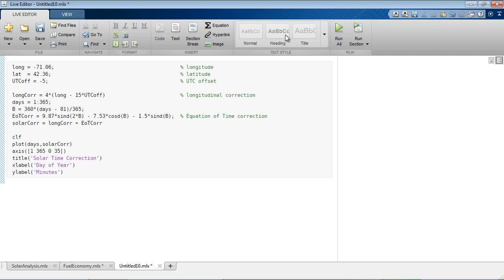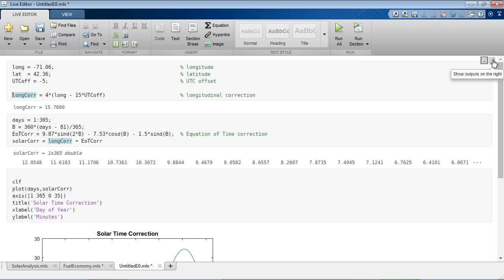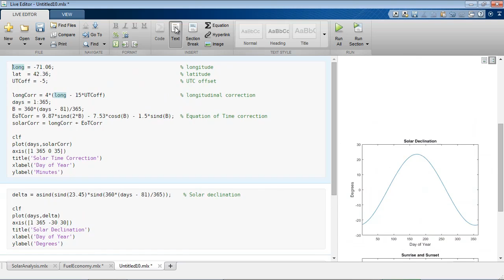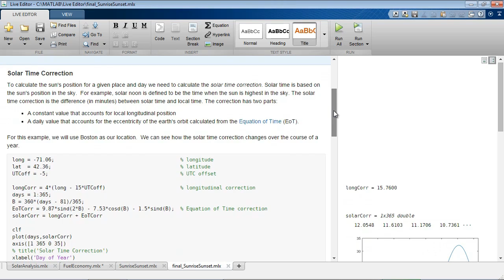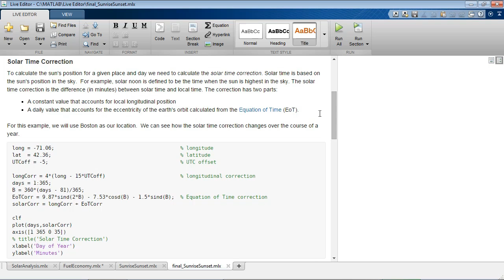Using the Live Editor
The Live Editor provides a new way to create, edit, and run MATLAB® code. View your results together with the code that produced them. Add equations, images, hyperlinks, and formatted text to document your analysis. Share with others so they can replicate and extend your work.

Accelerate Exploratory Programming: Focus on your work in a single interactive environment for exploratory programming, data analysis, and algorithm development. Eliminate context switching and window management to accelerate time to insight.

Create an Interactive Narrative: Combine code, output, and formatted text to create an interactive narrative that describes your work.  Share your work in a way that can be easily reproduced, validated, and extended by others.

Teach with Interactive Documents: Create lectures that combine explanatory text, mathematical equations, code and results. Step through lecture topics one section at a time. Create live scripts with MATLAB code that students can use to explore complex material.